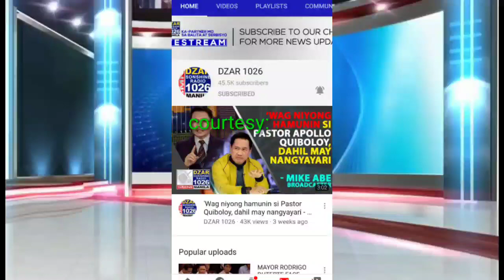Francis Leo Marcos Update sa NBI / Radio Announcer pinagtawanan si Francis Leo Marcos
This video is no mine for entertainment  and news only

 research.
Kindly inform me first please before doing anything. Thank you,
 GODBLESS